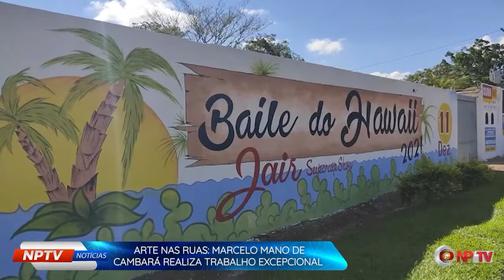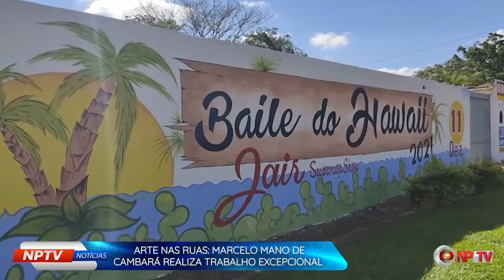NPTVNoticias | Arte nas Ruas: Marcelo Mano de Cambará realiza trabalho Excepcional